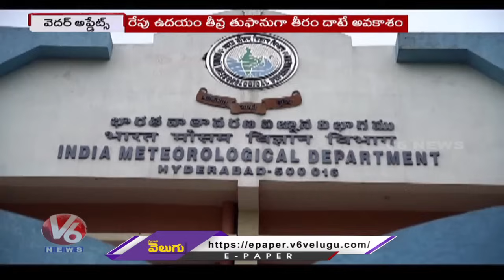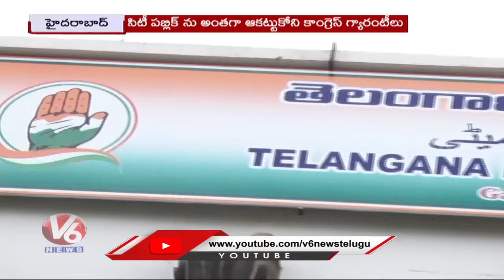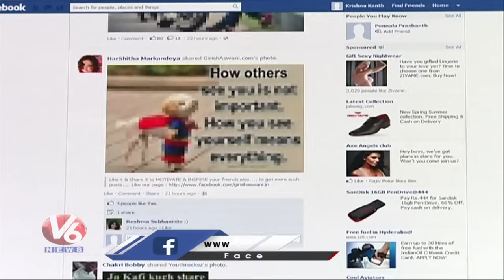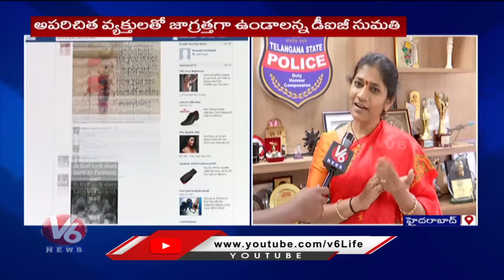Hamara Hyderabad : Heavy Rains In Telangana | 15 Corporation Chairman's Resigned | BJP Party | V6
Hamara Hyderabad : Heavy Rains In Telangana | 15 Corporation Chairman's Resigned | BJP Party | V6 News